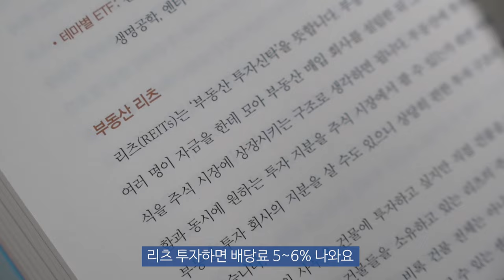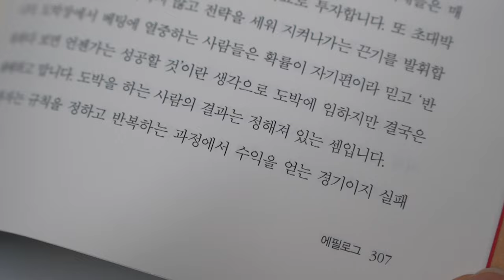[이책아나?!] 주식, 종목이 아니라 OO을 봐라 | 『어떻게 경제적 자유를 얻을 것인가』 이동훈 작가와의 대담 2부